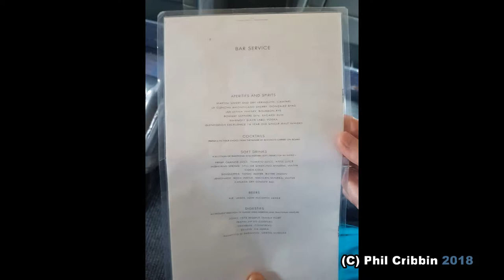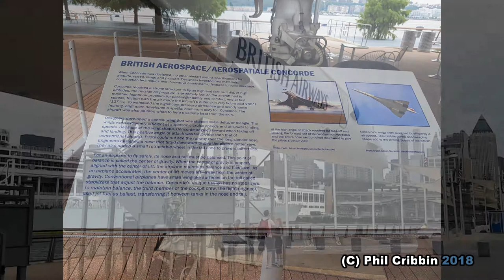Concorde G-BOAD Guided Tour at the USS Intrepid Museum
British Airways Concorde G-BOAD is on display at the USS Intrepid Museum in New York City. Come and check out this short video of our tour of the cabin, flightdeck and exterior.

Unfortunately video cameras are not allowed in the cabin hence the need for still photographs instead. It is amazing how you can walk underneath the old girl and get a cheeky touch of the engine exhaust ports. Just think how hot they got when the reheat was engaged ;)

It was a very proud but sad sight to see Concorde parked up, never to fly again but also inspiring to see how many people came to see her. We have the flagship BA Concorde, G-BOAC at Manchester and I am hoping to climb aboard that soon :)

We now have a website!